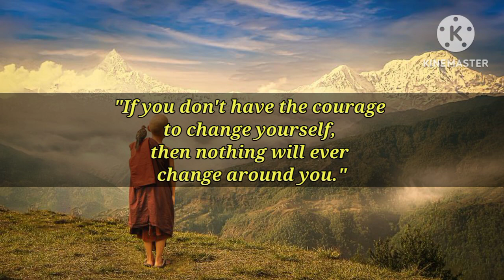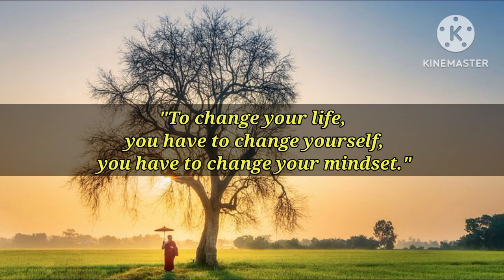Change Yourself... || Change Your Life || Gautam Buddha Quotes on Changing Yourself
In this video, you will find motivational quotes on Gautam Buddha on changing yourself.

love buddha quotes,
quotes of buddha,